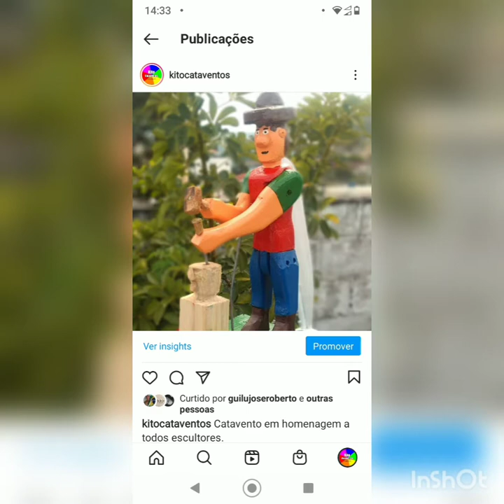how to make wooden dolls step by step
how to make wooden dolls step by step using Tico Tico saw and rasps.